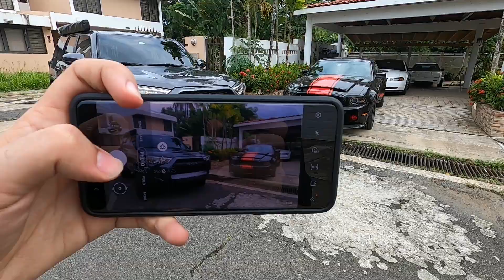Cambios Esteticos Para Tu Mustang (V6/GT)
Dejenme saber que piensan de estos detalles esteticos para su Mustang.